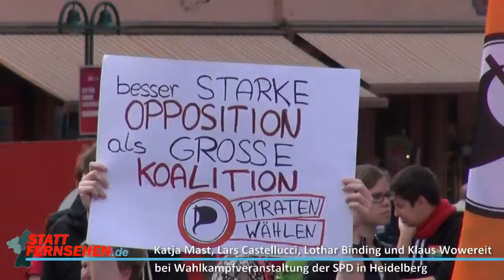2013 09 13 wahlkampf spd heidelberg bericht sf